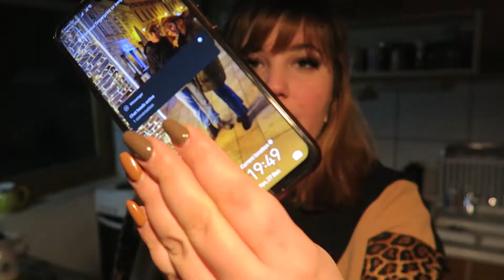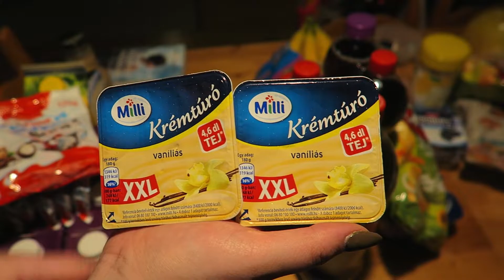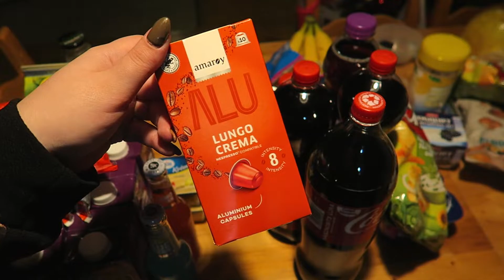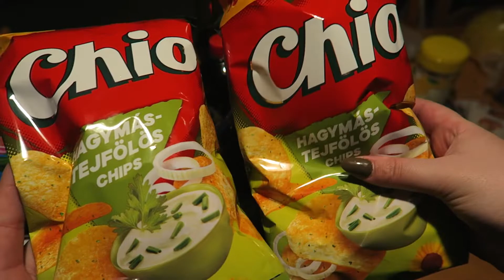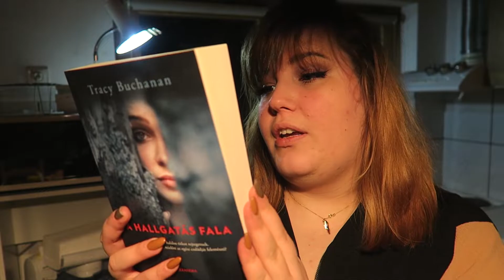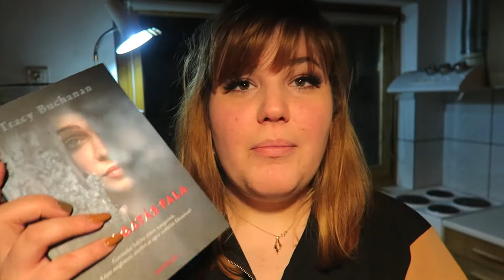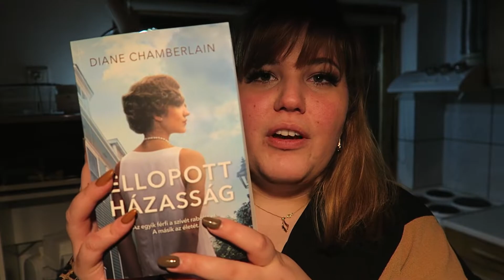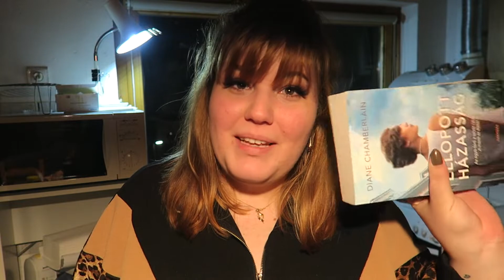December 27. Hó, food haul, ruha haul és próbálás // Petra